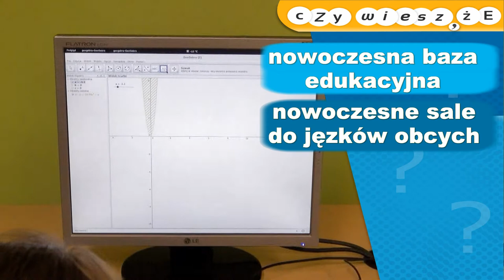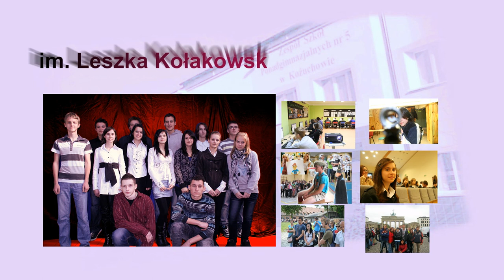Gotuj z Piatką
Film Promocyjny Zespołu Szkół Ponadgimnazjalnych nr 5 im. Leszka Kołakowskiego w Kożuchowie.